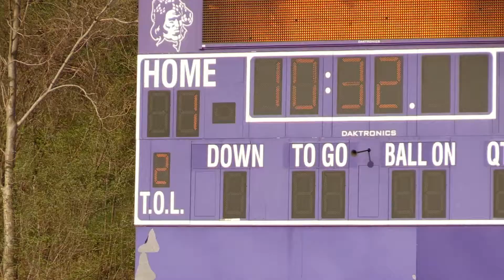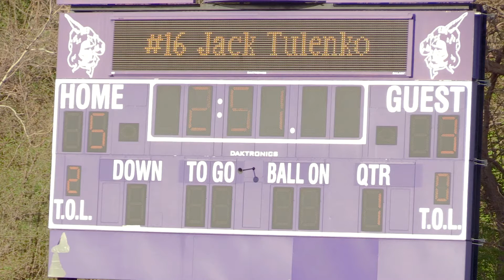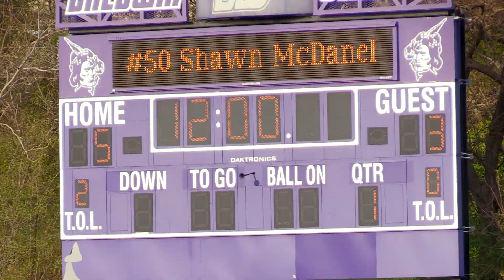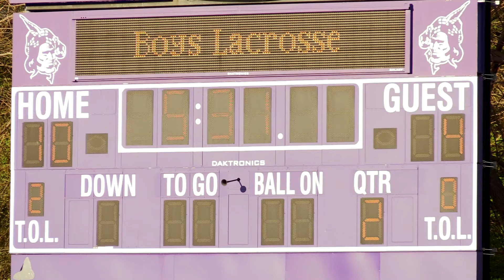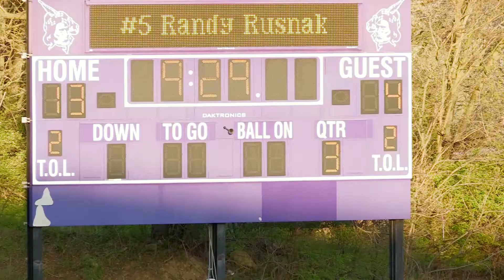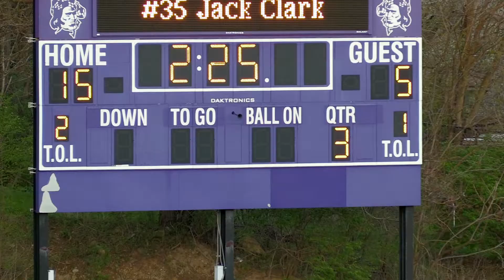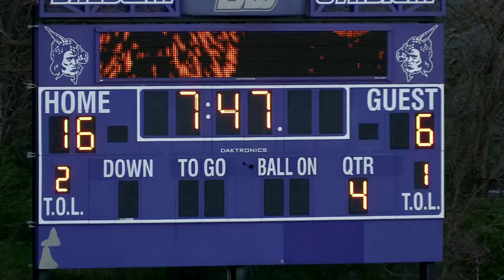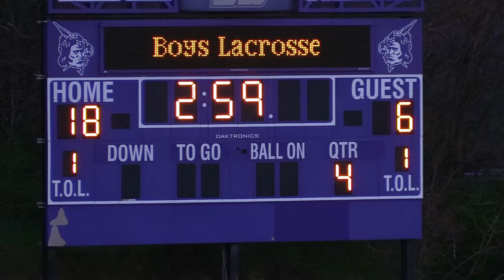Baldwin vs Alderdice 4-18-17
For more information on team presentations or individual highlight promotional videos, contact Sanders Video Services.